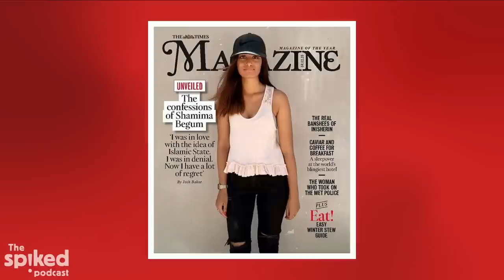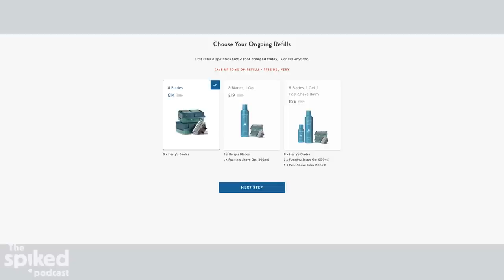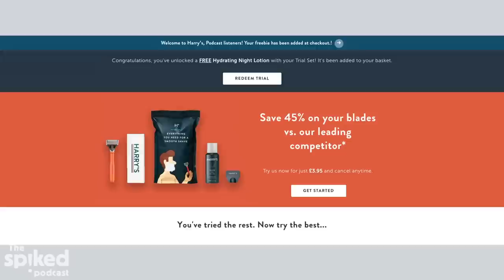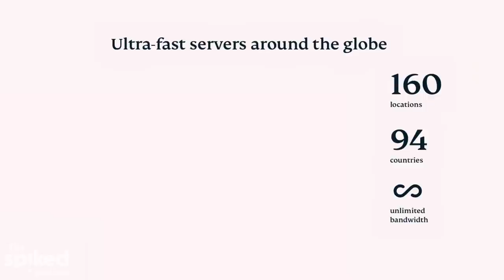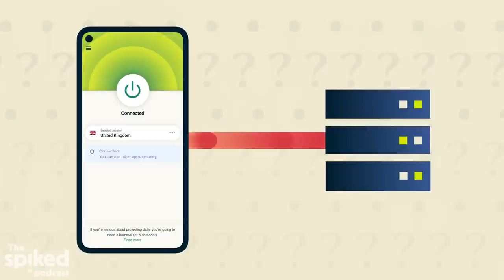The truth about Shamima Begum | The spiked podcast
Islamist extremism, Mark Drakeford’s gender reforms and Sadiq Khan’s war on the car… Fraser Myers, Ella Whelan and Rakib Ehsan discuss.

Related articles:
Neil Davenport: The grotesque rehabilitation of Shamima Begum
Joanna Williams: Wales has learnt nothing from Sturgeon’s self-ID debacle
Ella Whelan: Sadiq Khan is taking Londoners for a ride